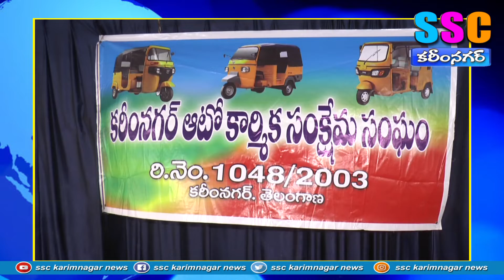నూతన కార్యవర్గ ఎన్నికల కోసం సిద్దమవుతున్న ఆటో యూనియన్ SSC NEWS KARIMNAGAR – 07.06.2022